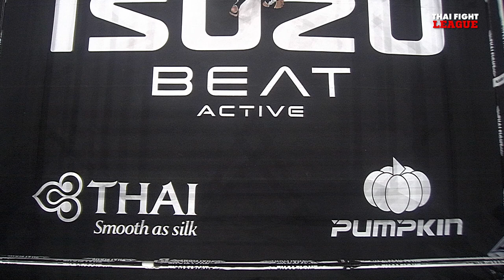นิลเพชร ป.ไผ่แดง VS ธงชัย เพชรรุ่งเรื่อง | THAI FIGHT LEAGUE #16 | ไทยไฟท์ลีก #16